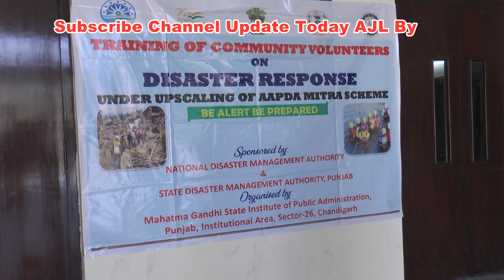Self Defence | National Disaster Management Authority | Training Community Volunteers | Ludhiana